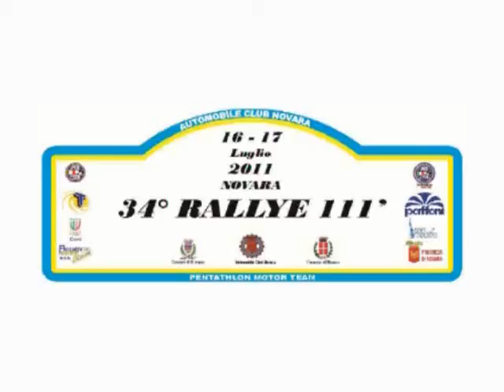Rally Crash‪ Camera Car & Numeri (Tosi - Erbea) Peugeot 106 FA6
Camera Car 34° Rally 111 2011 (Tosi - Erbea) Peugeot 106 FA6 - 1°Classe-Grandi Numeri e piccolo crash!